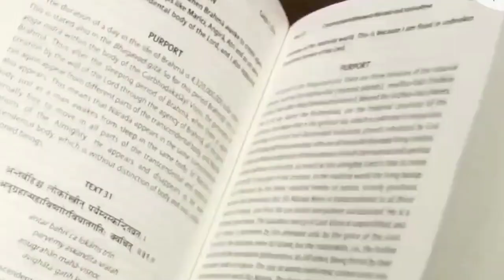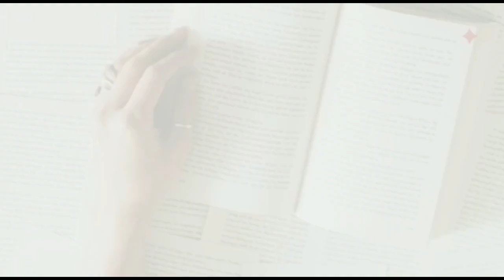आजकल लोग SUICIDE क्यों करते हैं?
Hare krsna!!!
The reason for taking human birth is to reconnect with the Supreme Personality of Godhead, Lord Krishna. We got this precious human birth after taking 84 lakh births in different species. And we keep taking birth until we balance all our karmas and do bhakti to go back to our eternal home.

In the Bhagavad-Gita As It Is, Chapter 2 - Text 14, it is written

matra-sparsas tu kaunteya
sitosna-sukha-duhkha-dah
agamapayino 'nityas
tams titiksasva bharata

"O son of Kunti, the nonpermanent appearance of happiness and distress, and their disappearance in due course are like the appearance and disappearance of winter and summer seasons. They arise from sense perception, O scion of Bharata, and one must learn to tolerate them without being disturbed."

When we commit suicide, we try to take a shortcut to our troubles, but the fact is that there is no shortcut to experience peace and pleasure in this life. The ultimate source of peace and love is in the transcendental name of Lord Krishna. We should try to divert all our energy towards doing devotional service. This life is a gift to chant His Holy Name, it is a blessing we should embrace and thank the almighty for.

Through the Krishna Bandhu channel, we are trying to spread the knowledge of Vedic scriptures by being on the path of Krishna consciousness. We dedicate our service at the lotus feet of A.C.Bhaktivedanta Swami Prabhupada.

KRISHNA BANDHU is here to spread Krishna Consciousness Worldwide which is now grown as an online community devoted to giving a warm and friendly environment for all people interested in Spirituality, Compassion, Meditation and Wisdom.

Pledge to serve you always,
Krishna Bandhu Team